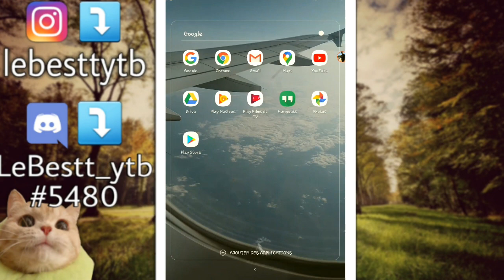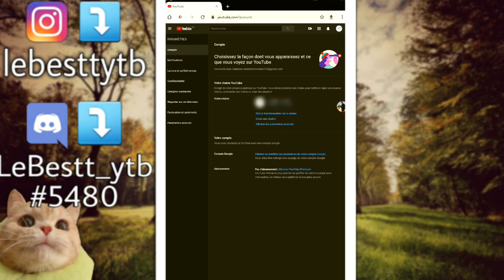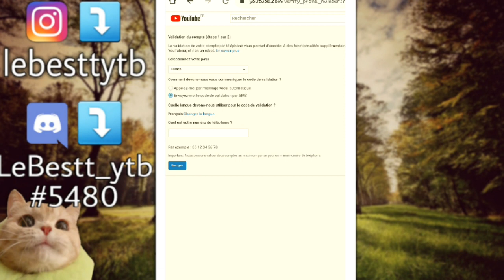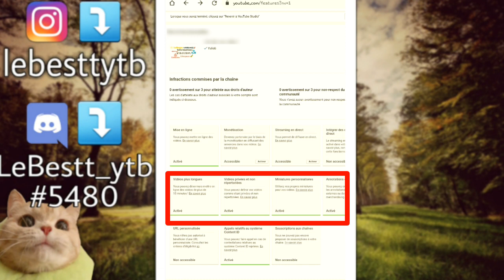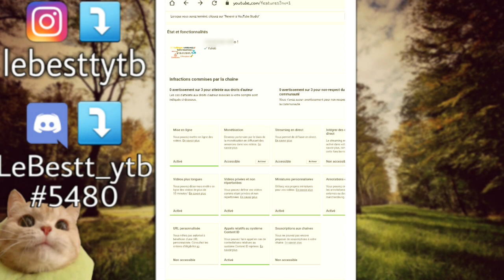Comment être VALIDÉ PAR YOUTUBE EN 2020!!✅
Bonsoir tout le monde, aujourd'hui nouvelle vidéo !!

Mon Recorder🔥: Mobizen ( PLAY STORE OU APP STORE )
Mon autre materiel🔥: Gopro HERO 6 BLACK⤵️

Je voulais vous signaler que maintenant c'est une petite vidéo comme celle ci de 30s ou 1min le MARDI SOIR et la grande vidéo tuto le VENDREDI SOIR

Logiciel de Montage🔥: Kinemaster PREMIUM ( PLAY STORE / APP STORE )
Logiciels pour mes Miniatures🔥: Picsart & PixelLab ( PLAY STORE / APP STORE )
Musique d'Outro🔥: Dear Mom de Ky Baldwin ( ⤵️LIEN⤵️ )

Merci d'avoir pris le temps de lire cette description❤